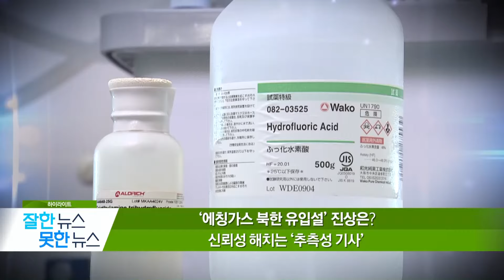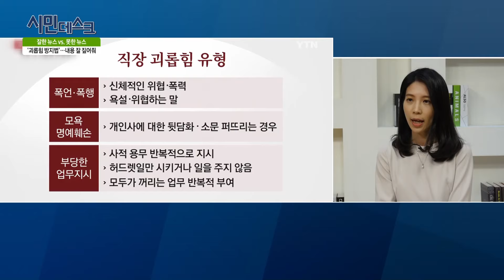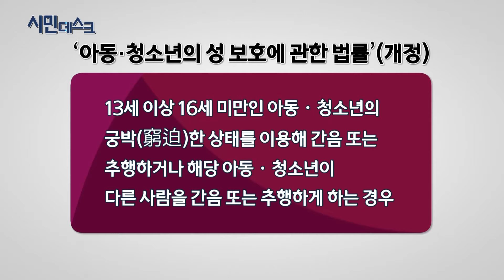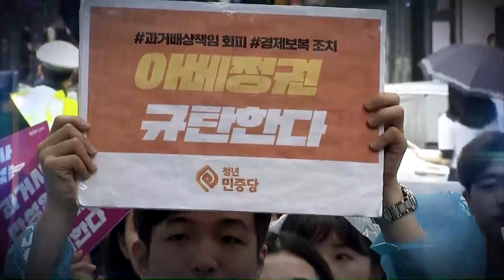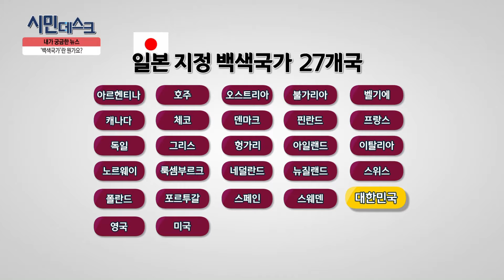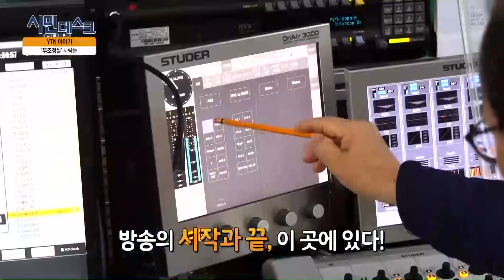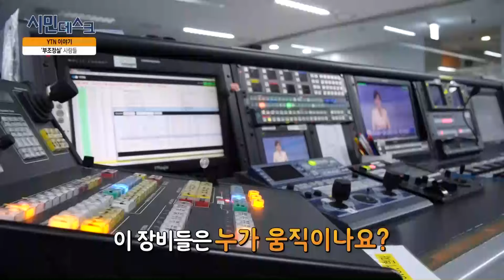2019-07-21 [YTN 시민데스크] / YTN DMB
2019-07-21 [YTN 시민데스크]